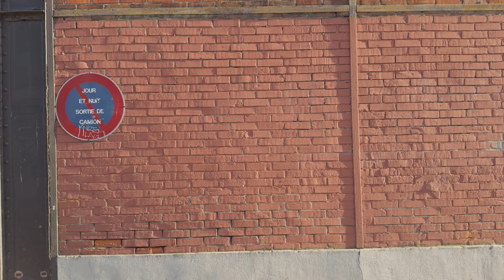Des jours #2284 - Toiles et matières